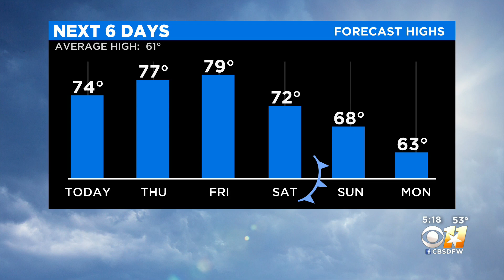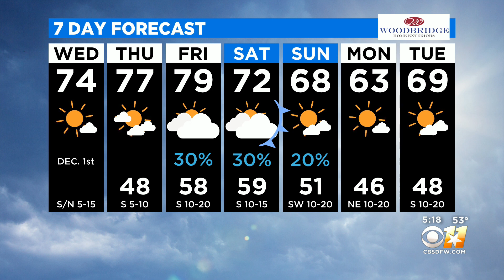Brittany Rainey's Wednesday Morning Weather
Warm weather continues Wednesday; rain by weekend.